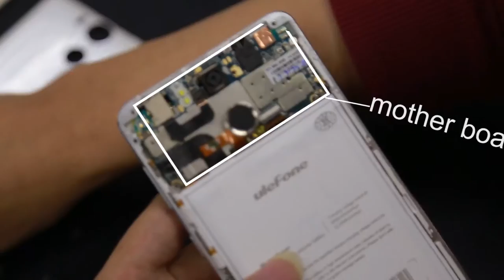Ulefone Power Teardown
Ulefone Power 2: 4G Phablet 5.5 inch Android 7.0 MTK6750T Octa Core 1.5GHz 4GB RAM 64GB ROM 13MP Main Camera Fingerprint Scanner Corning Gorilla 3 6050mAh Battery Quick Charge OTG.

Main Features:
Display: 5.5 inch 1920 x 1080 FHD Corning Gorilla 3 screen
CPU: MTK6750T Octa Core 1.5GHz
GPU: Mali-860MP
System: Android 7.0
RAM + ROM: 4GB RAM + 64GB ROM
Camera: 13.0MP ( SW 16.0MP ) back camera + 8.0MP ( SW 13.0MP ) front camera
Sensor: Gravity Sensor, E-compass
Bluetooth: 4.0
Battery Capacity (mAh): 6050mAh
GPS: GPS, Glonass
SIM Card: dual SIM dual standby ( dual Nano SIM )
Network:
2G: GSM 850/900/1800/1900MHz
3G: WCDMA 900/2100MHz
4G: FDD-LTE 800/900/1800/2100/2600MHz

Ulefone Power: Android 6.0 4G Phablet 5.5 inch 6050mAh MTK6753 64bit 1.3GHz Octa Core 3GB RAM 16GB ROM 13.0MP Camera.

Main Features:
Display: 5.5 inch FHD 2.5D Corning Gorilla Glass 3 Screen
CPU: MTK6753 64bit Octa Core 1.3GHz
System: Android 6.0 (Android 5.1 system supports updating to Android 6.0)
RAM + ROM: 3GB RAM + 16GB ROM
Camera: 5.0MP front camera + 13.0MP back camera
Bluetooth: 4.0
Battery Capacity (mAh): 6050mAh Built-in Battery
GPS: GPS, A-GPS, GLONASS, Digital Compass
Features: Fingerprint Scanner, OTG, Hotknot, quick charge
SIM Card: Dual SIM dual standby, Micro SIM and Standard SIM
Network:
2G: GSM 850/900/1800/1900MHz
3G: WCDMA 900/2100MHz
4G: FDD-LTE 800/900/1800/2100/2600MHz